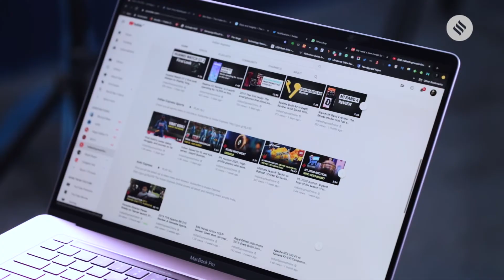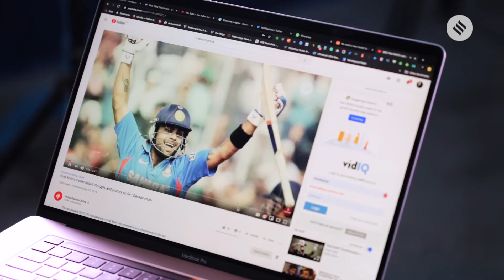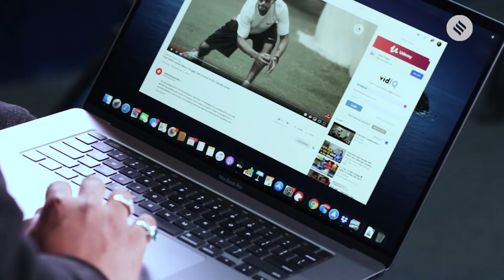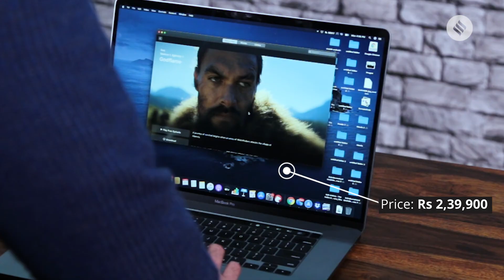Apple MacBook Pro 2019 Review: Apple's best all-around laptop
2019 MacBook Pro Review: The new MacBook Pro 16-inch gives professional users the raw power they need to be better at their work and maybe even push the limits on what can be achieved on a device that ultimately can go in your backpack. The new 2019 MacBook Pro will only cement its position as the go-to device for creative professionals, though it becomes a bit more expensive with the new innards.